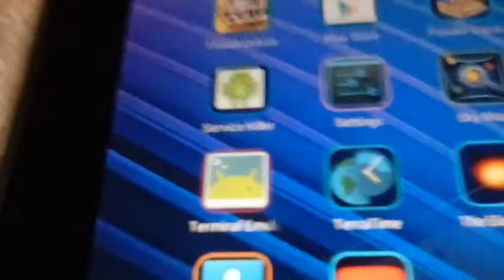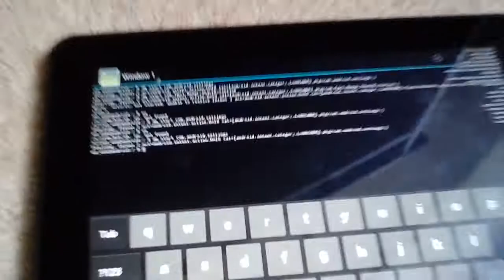How to start apps from terminal emulator no root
Sorry it only works on pre-installed apps
100%coppa friendly
Well am the nerd around here
Well let me tell you the bad news, this tablet in the video, well it's bricked on the boot screen and won't go off
This is the last video with this tablet
RIP tablet in the video 2012 to 25 Jul 2020. Thx